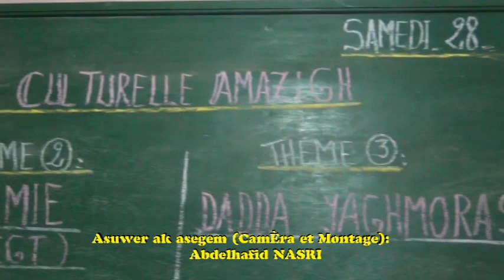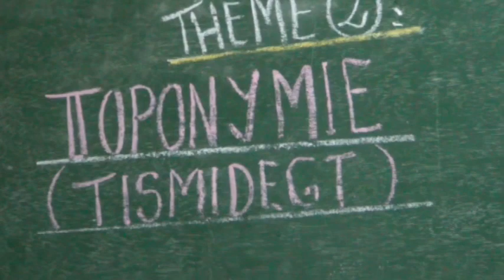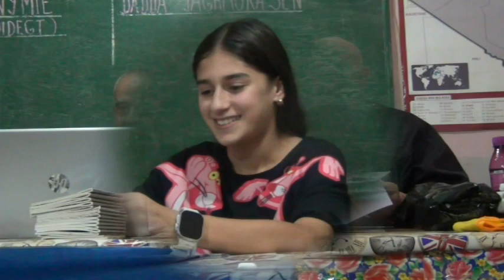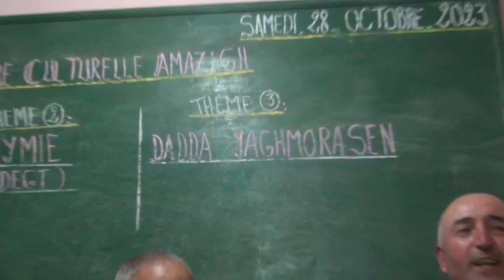Tanaslit negh Conférence & débat Tajma3t ak Tismidegt Dadda Ighmo Caméra Abdelhafid Nasri